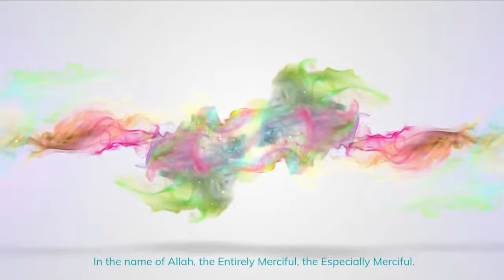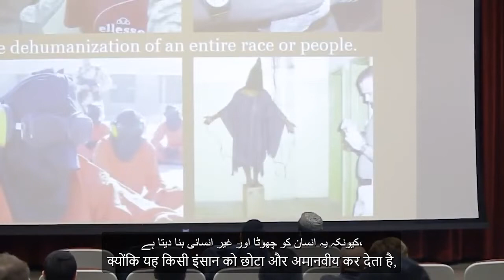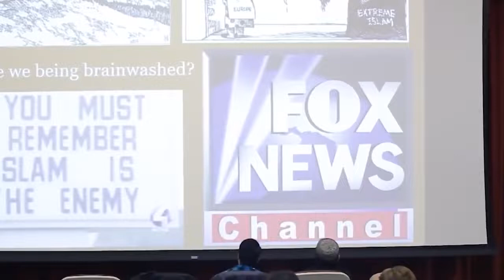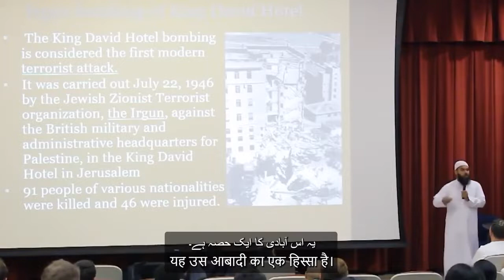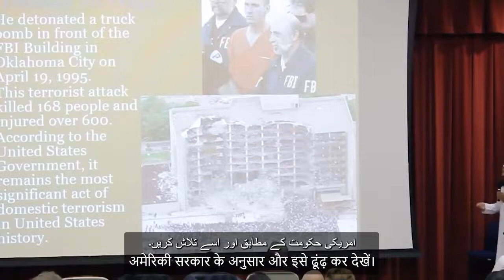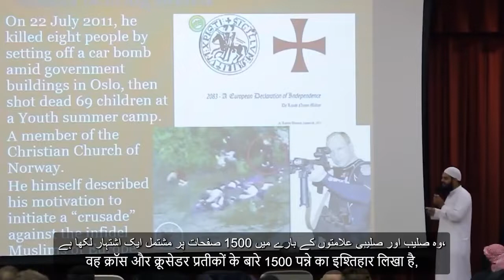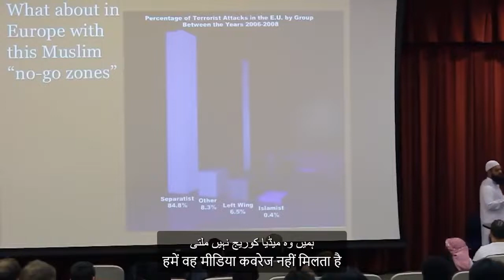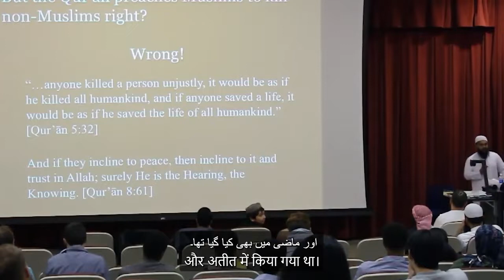Are Muslims Terrorists? क्या मुस्लिम आतंकवादी हैं? - Shaykh Uthman Ibn Farooq